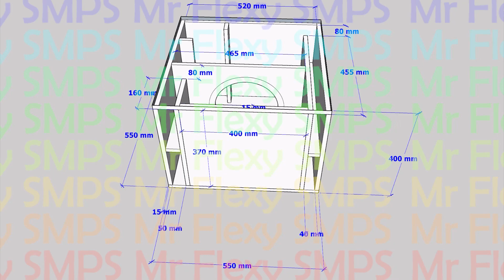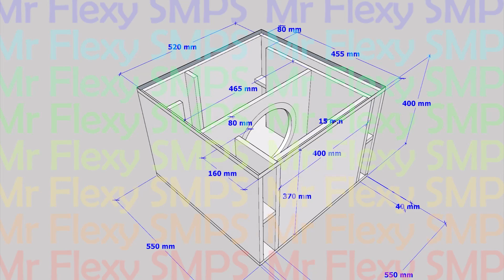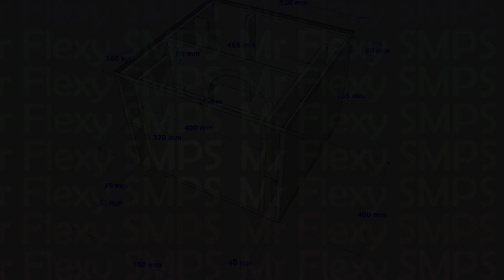[PLAN] 10" Auto Subwoofer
35Hz ~ 120Hz use any 10" woofer or subwoofer but not midrange!